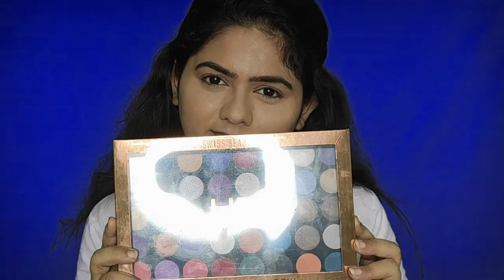BEGINNER FRIENDLY MAKEUP TUTORIAL | MAKEUP FOR SAREE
Hi Dears,

Today video is all about creating a sweat proof makeup for this summer.
Also, i have given a challenge for myself to wear all the sarees that are available with me, not used for very long time in my upcoming videos.  so all of my next videos will be with sarees...

Product used

Stay quirky Primer
Ny Bae colour corrector - Orange
LA girl concealer - Medium
PAC HD liquid foundation - shade 2.1
NYX liquid concealer - Fair
Stay quirky Setting powder - pearl
Wet n Wild Setting spray - natural finish
Swiss beauty Eyeshadow pallet
Wet N Wild eyeshadow pallet - Rose in the air
Ny Bae kajal
Wet N Wild mascara
Lakme 9to5 Blush - Nude
Wet N Wild - Bronzer
Miss claire lip pencil
Stay quirky mini lipsticks